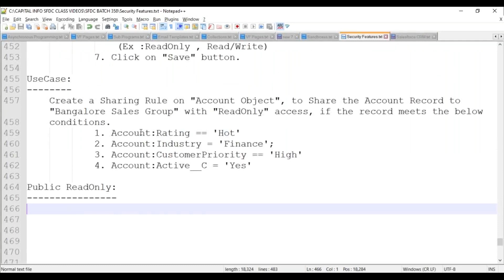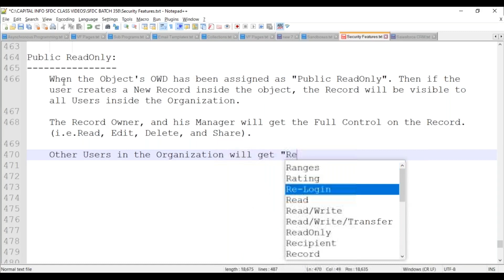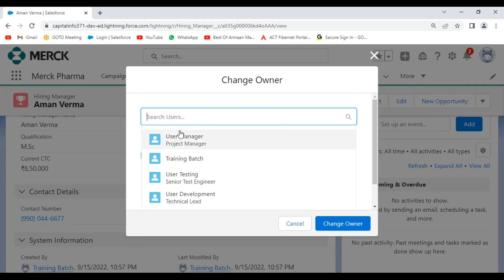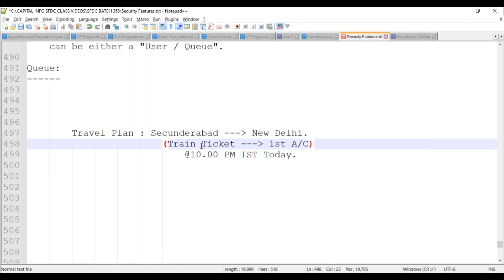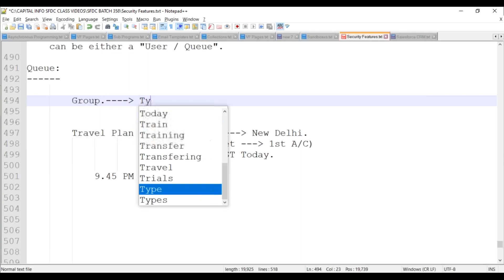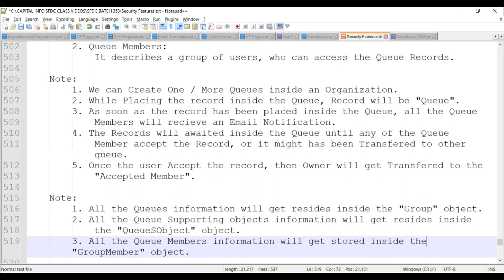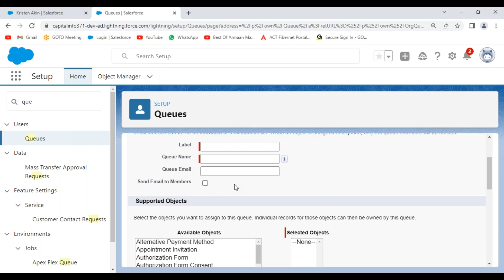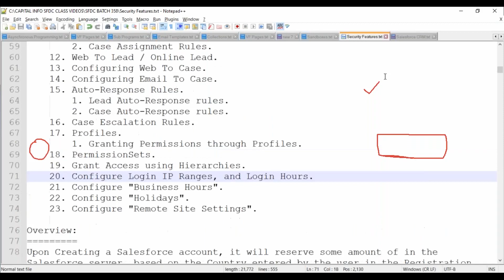Session 46 Creating Queues Manual Transfer Queue in Salesforce | Share Record using Queue